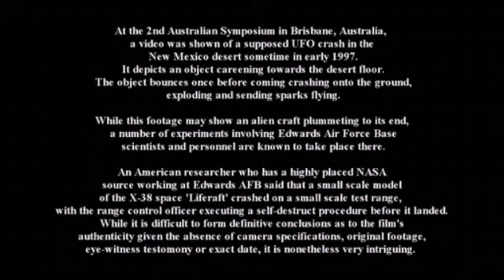UFO Sighting in New Mexico USA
At the 2nd Australian Symposium in Brisbane, Australia, a video was shown of a supposed UFO crash in New Mexico, USA.